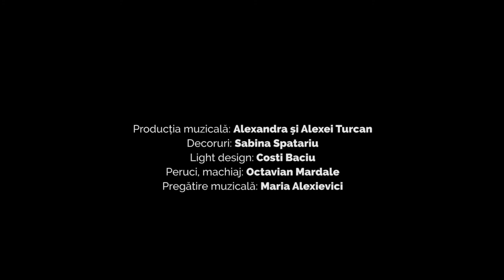FAMILIA ADDAMS • Making of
Acum un an, pe vremea aceasta, ne bucuram împreună în sala de spectacol de premiera oficială a musicalului Familia Addams, regia și coregrafia Răzvan Mazilu, libret de Marshall Brickman & Rick Elice, muzica și versurile Andrew Lippa. Era prima ieșire la public, din seria celor trei spectacole de debut, jucate cu casa închisă. Au urmat 5 luni de săli pline și aplauze generoase, spectacole jucate în deplasări prin țară, participări la festivaluri, 3 nominalizări la Gala Premiilor UNITER. Înainte de toate, cea mai mare realizare a noastră a fost familia care s-a format în culisele acestui musical. Mulțumim fiecăruia în parte pentru dedicare: echipei artistice, echipei tehnice, echipei de producție, administrative, de creație și desigur publicului, fără de care toată această magie nu ar fi avut sens. Vorba lui Wednesday, totul a fost „minunat și groaznic în același timp”! 🖤

Acum, la un an distanță, lucrurile stau cu totul altfel, dar privim înainte cu optimism. Pentru că nu vă putem invita încă în sala de spectacol, vă invităm să urmăriți un scurt MakingOf al producției Familia Addams, cu impresii ale actorilor și a unei părți a echipei tehnice.
FAMILIA ADDAMS

libretul: Marshall Brickman & Rick Elice
muzica și versurile: Andrew Lippa
traducerea și adaptarea textului: Carmen Stanciu
traducerea și adaptarea songurilor: Alex Ștefănescu

Distribuție:

Gomez Addams: Lucian Ionescu
Morticia Addams: Camelia Pintilie / Oana Predescu
Wednesday Addams: Ana Udroiu
Pugsley Addams: Matei Hotăranu
Unchiul Fester: Mihai Mitrea / Radu Mitrea
Bunica: Aida Avieriței
Lurch: Mircea Alexandru Băluță
Alice Beineke: Maria Alexievici
Mal Beineke: Doru Bem
Lucas Beineke: Dan Pughineanu

Strămoșii:
Marchiza: Andreea Hristu
Mireasa: Iulia Samson
Balerina: Loredana Cosovanu
Clownul: Alex Popa
Soldatul: Dan Clucinschi
Gangsterul: Ovidiu Ușvat

Regia, coregrafia, costumele: Răzvan Mazilu

Producția muzicală: Alexandra și Alexei Turcan
Decoruri: Sabina Spatariu
Light design: Costi Baciu
Peruci, machiaj: Octavian Mardale
Pregătirea muzicală: Maria Alexievici
Video: Cristian Niculescu
Asistent coregrafie: Monica Petrică
Asistent scenografie, recuzită: Andrei Șova
Efecte speciale și machiaj prostetic: Școala de Machiaj Prostetic
Corepetitori: Anca Săftulescu, Maria Alexievici
Consultant tango argentinian: Daniel Măndiță

Recomandat: 12+
Durata: 2h 30 min (cu pauză)
Bazat pe personajele create de Charles Addams.
Musicalul Familia Addams este prezentat printr-un acord special cu Theatrical Rights Worldwide, 122-124 Regent Street, Londra, W1B 5SA.

Data premierei: 13 septembrie 2019
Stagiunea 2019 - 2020